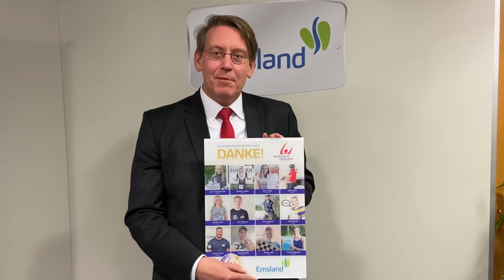Marc-André Burgdorf erhält Danke-Poster der Sporthilfe Emsland